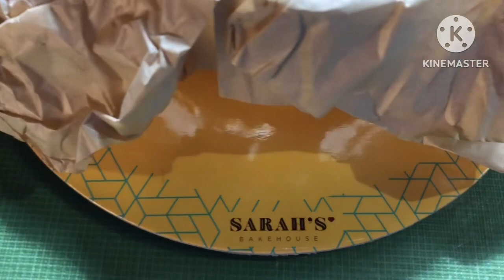BURNT CHEESECAKE , Sarah’s Bakehouse